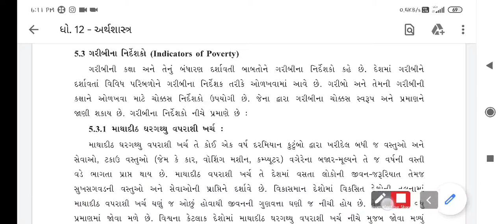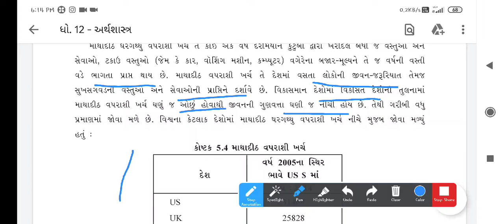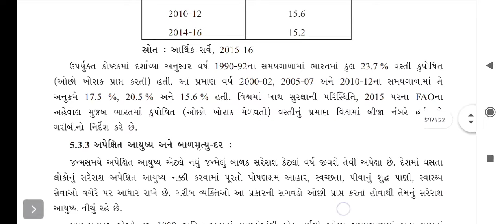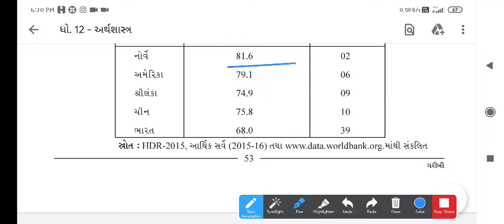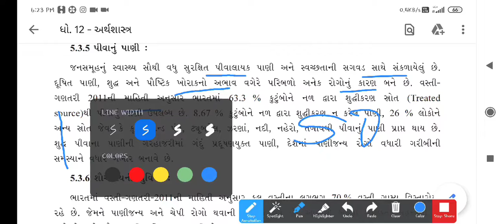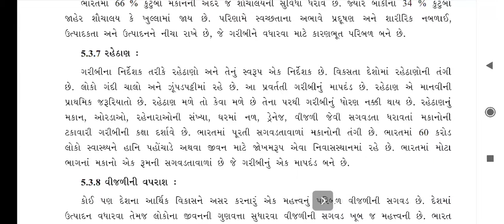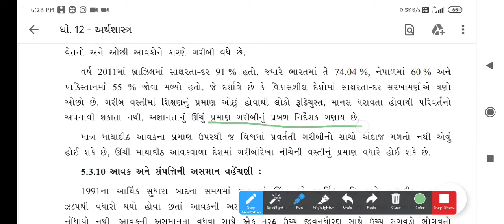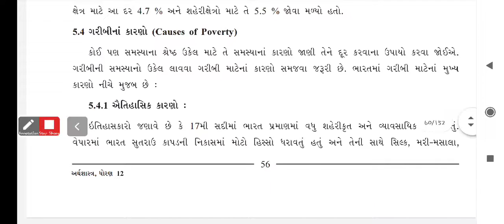11 Economic Chapter 5 Part 2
11 Economic Chapter 5 Part 2.